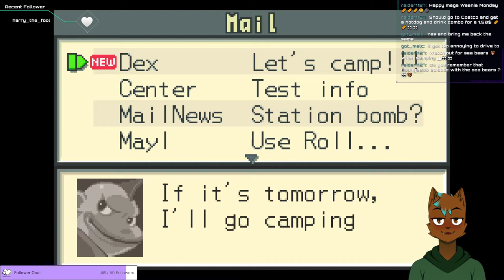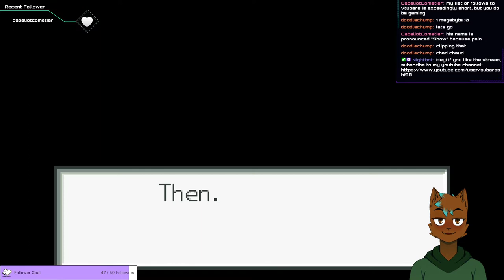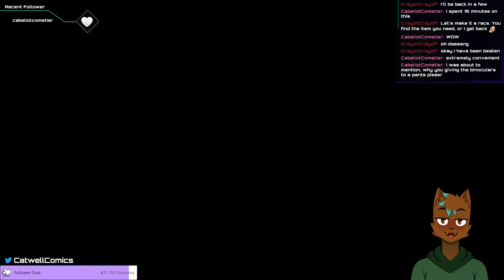Playing MegaMan Battle Network 2 (Part 2)